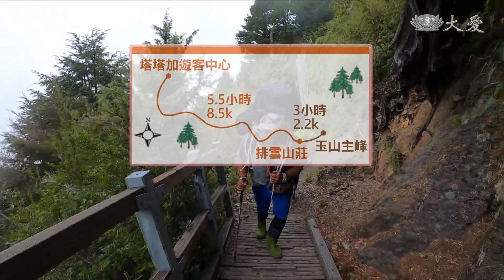背50公斤攻頂 替玉山換上新石碑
台灣最高峰玉山換石碑，舊的石碑因為雷擊出現裂痕，玉管處選在921地震21周年，更換新石碑，但重達五十公斤，怎麼運上山，靠的是人力背上去。
 背上背著玉山主峰的新石碑，布農族綽號「黑熊」的高山協作松慶輝，一步步，緩慢前進。

往玉山主峰的道路，陡峭狹窄，得小心不碰壞石碑。

石碑重達五十公斤，他從塔塔加登山口出發，花了5.5小時，走了8.5公里，排雲山莊休息一晚，再走2.2公里，3小時，清晨六點，換上新石碑

高山協作員 松慶輝：「難得有背到這種東西，這算玉山的靈魂哪。」

新舊石碑交替，別具意義，許多遊客幸運見證這一刻，紛紛拍照留念。

登山客：「(會不會覺得太幸運了)，很幸運啊 今天換新的牌子。」

舊石碑在2013年遭逢雷擊出現裂痕，雖然修復過，但幾年來風吹日曬，裂痕加大，今年正逢921地震21周年，玉管處編列預算更換新石碑。

玉管處副處長 盧淑妃：「台灣在歷經21年前的，921大地震之後，這個由上而下的玉山主峰的修復，也代表對於我們台灣，這塊土地的祝福。」

新的標高石碑接下未來的任務，矗立在台灣第一高峰上，也象徵台灣大地修復，浴火重生。

南投綜合報導：。